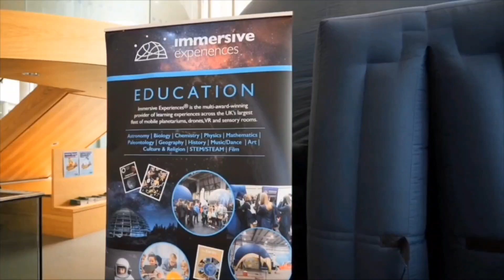Rochdale Eid Science Extravaganza: Climate Change and Sustainability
An unmissable experience awaits you.

🔬 ROCHDALE EiD SCIENCE EXTRAVAGANZA
🌎 CLIMATE CHANGE AND SUSTAINABILITY
📅 23 JULY 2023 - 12PM - 5PM
📍 Neeli Mosque, Hare St, Rochdale, OL11 1JL
🎫 FREE TO ATTEND

The first ever, Rochdale Eid Science Extravaganza, is set to take place on Sunday 23 July 2023. Created by the Rochdale Science Initiative C.I.C, in collaboration with Neeli Mosque and our network of amazing partners.

A one day event, the Rochdale Eid Science Extravaganza is set in a safe and welcoming environment for people of all genders and families of all ethnicities. Keeping with the spirit of Eid, it'll be a joyous occasion, a time for neighbours, families, and friends to come together and rejoice, creating a feeling of good will and communal unity.

This unmissable event is bringing together South Asian culture with an incredible array of science, technology, engineering, art, and maths (STEAM) activities for the whole family to enjoy. The focus is connecting STEAM with living well, climate change and a sustainable future.

It's a great opportunity to inspire and encourage curious minds of all ages to explore the wonders of the universe, meet the STEAM practitioners whose research is changing the world and discover how science and creativity influences everything around us.

Furthermore, this amazing event will offer insights into how we can play our part in securing a sustainable future and also make you aware of the type of careers and choices available in the world of science.

Head down to Neeli Mosque for what promises to be a joyful celebration of the role that STEAM plays in our lives – bringing communities together, creating new experiences, sharing the joy of discovery, bringing to light the key issues determining our future and celebrating the human spirit.

As always, the Rochdale Science Extravaganza event will be free to attend, though donation in kind will help immensely to continue making STEAM accessible to all. To keep your energy levels topped up, there will be a variety of food to purchase, and prayer facilities will be available for those who wish to perform their prayers.

To find out the full unmissable line-up, please follow the Rochdale Science Initiative Facebook page.